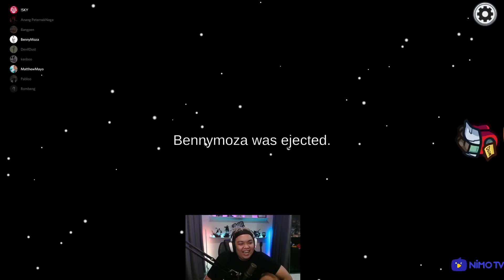PROPLAYER TOO SOON AMONG US - AMONG US INDONESIA | BANGPEN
Cuk, ampir tiap hari live di nimo..
GASKAN Follow seru2an bareng..
FOLLOW NIMO ID : bangpen / 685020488

Rule di discord:
1. No Bacot2 club
2. Sopan
3. KOMPAK yang utama
4. Skill off Haha